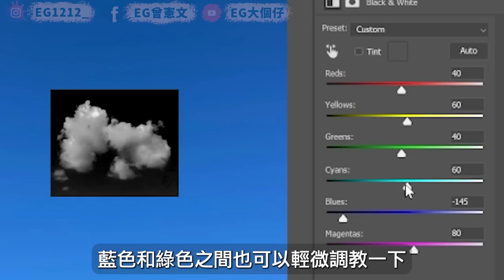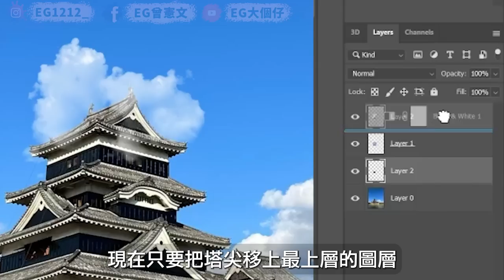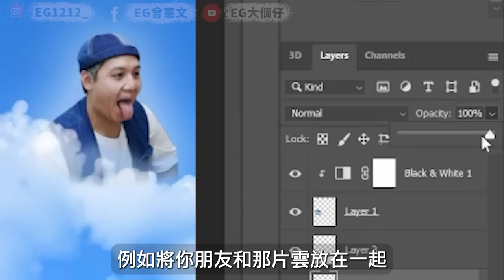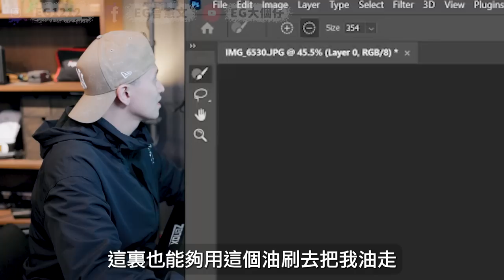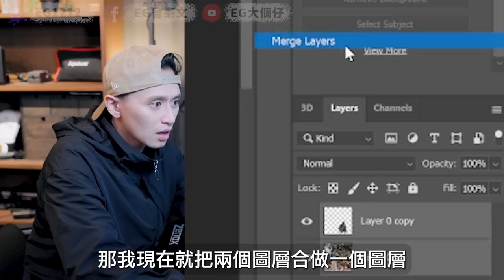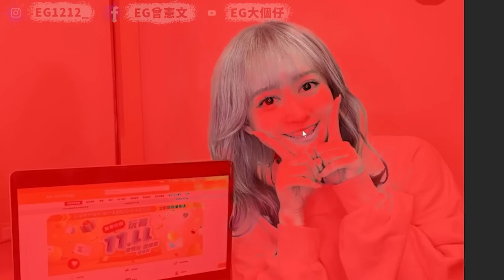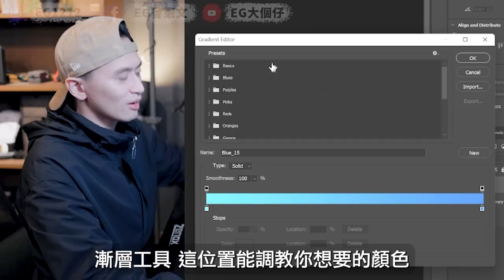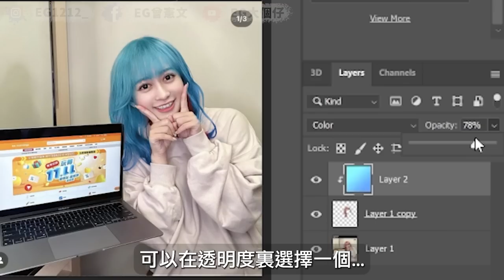【教學】旅行適用！惡搞朋友P圖大法！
大家仲想唔想Learn more？